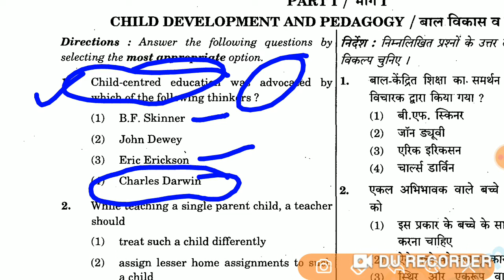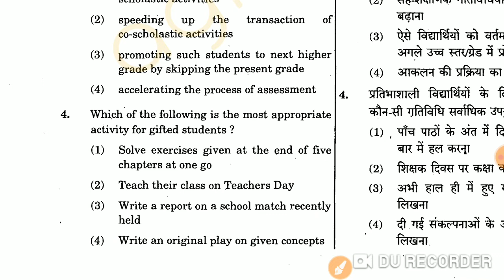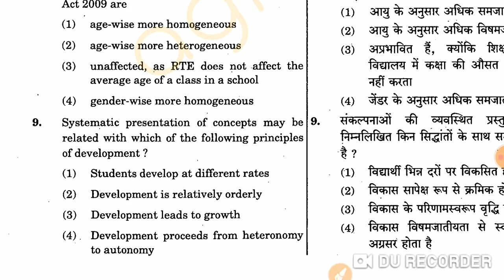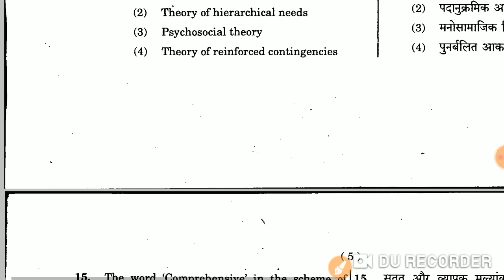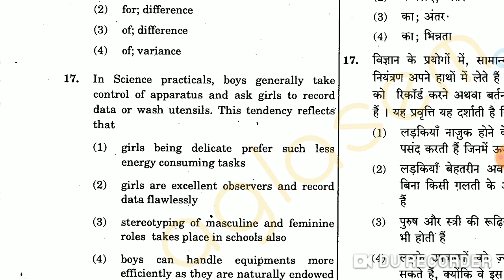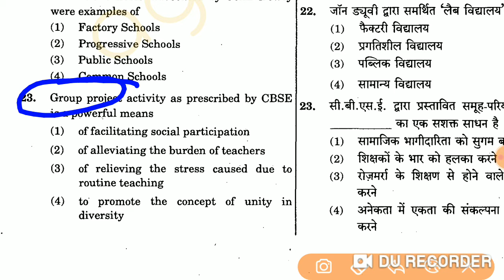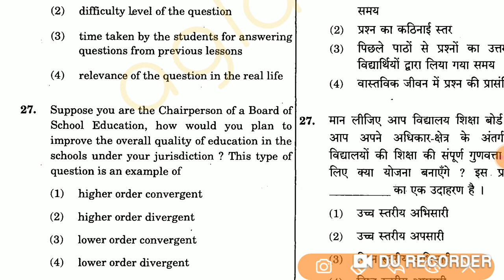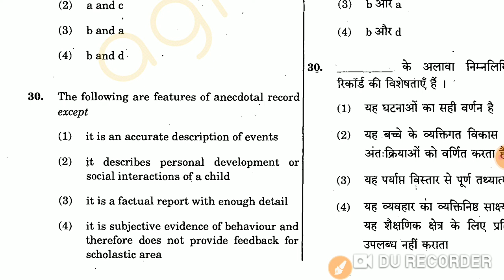Ctet Previous Year Solved CDP|Ctet-2012|PYQ|November | Child Development & Pedagogy Section 2012